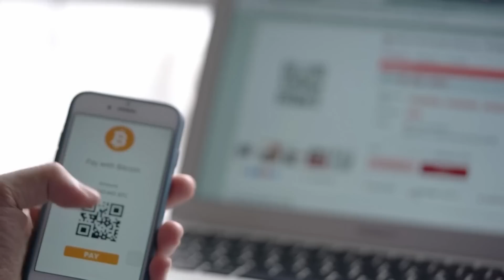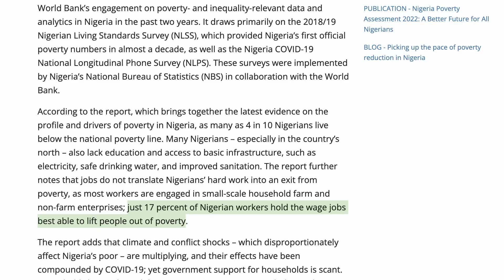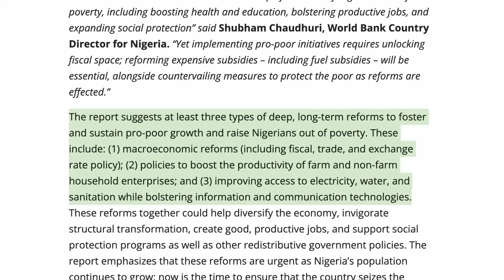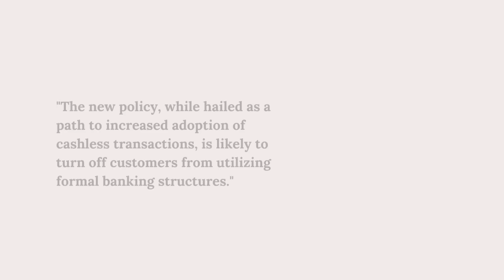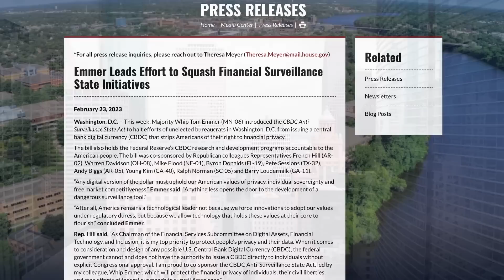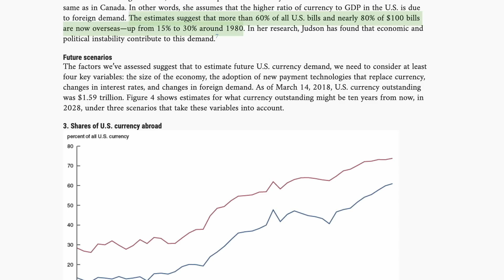🔴 Digital Transformation Testing Ground Fail? | eNaira Failure Explained